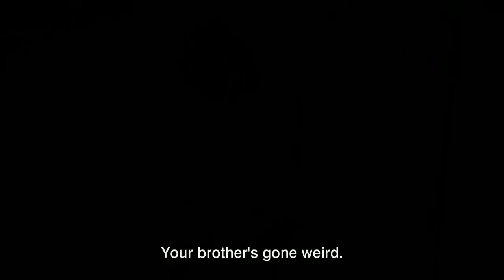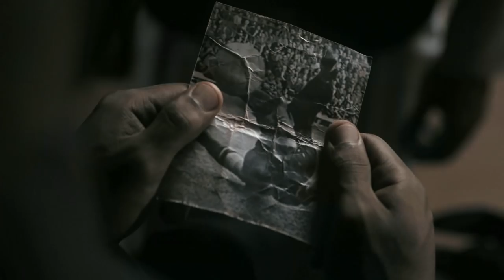Horses of God Official US Release Trailer (2014) - Drama HD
Ten year-old Yachine and his 13-year-old brother Hamid live in Sidi Moumen, an impoverished slum on the outskirts of Casablanca. Hamid, though just a child, works hard to sustain his family by any means, but eventually get involved with the "wrong crowd" and becomes one of the local neighborhood bosses. Yet, he continues to fiercely protect his brother Yachine - until the day he is thrown into prison. After years in jail, Hamid returns home a changed man: he is now an Islamic fundamentalist. Now back home, he persuades Yachine and his pals to join their brother.